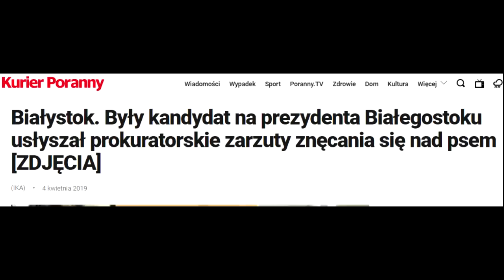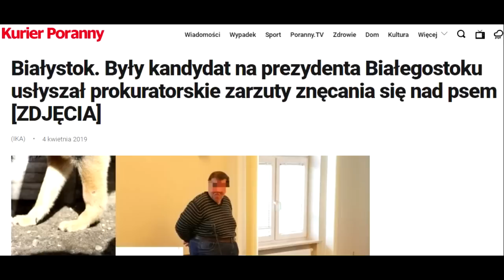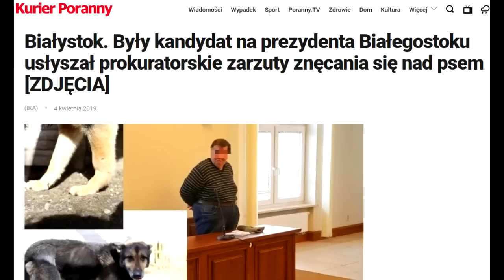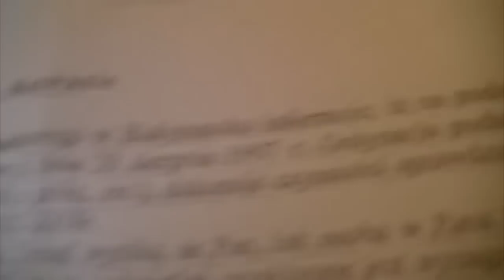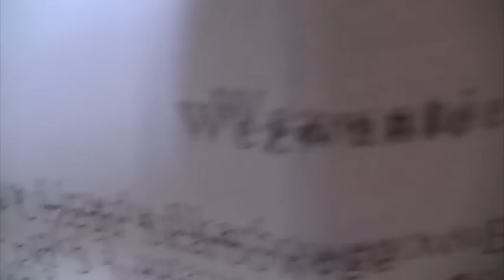Serial Uniwersum Sezon 2019 odc 9